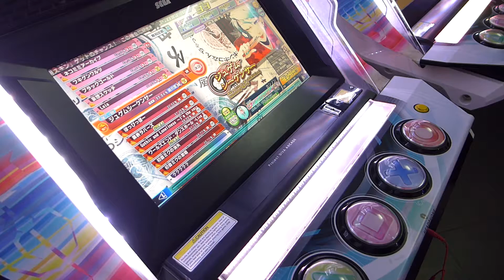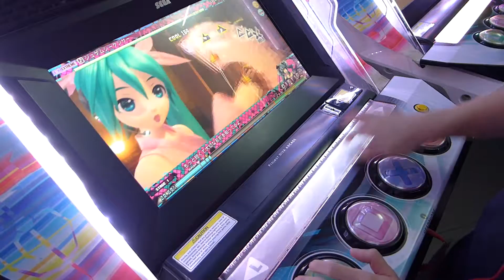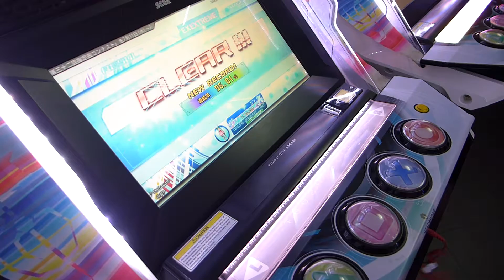【Project Diva Arcade】ジュゲムシーケンサー EX Extreme Excellent (96.01%)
Song Title: ジュゲムシーケンサー
Difficulty: EX Extreme
Result: Excellent (96.01%)
Date Achieved: 21/7/2018

Since the machine was moved from last time, we're also moving to the left side this time. And here, first lv10 Excellent with Excellent trial Clear.

More O Bullet Hell?